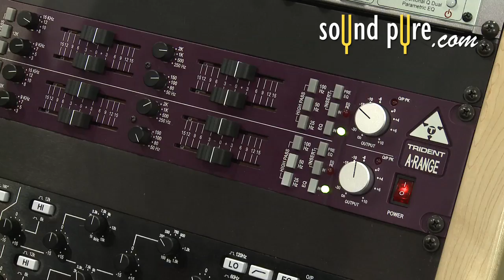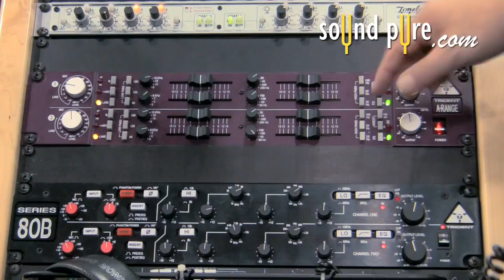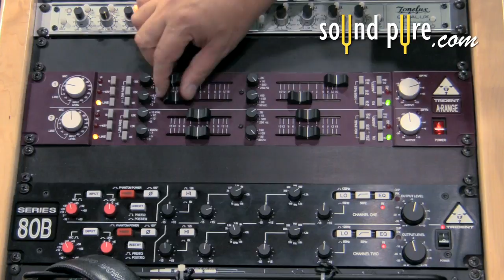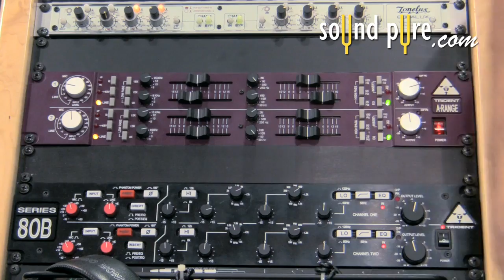Trident A-Range Dual Channel Mic Pre with Equalizer from AES 2011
The A Range from Trident is a 2-channel rack mountable version of the legendary Trident 'A' Range console with all-discrete transistor circuitry. The A-Range consists of two independent channels each with a microphone/line amplifier and a four band equalizer. This EQ is designed to process level instruments and incoming signals from microphone or line level instruments and output to a recording device.